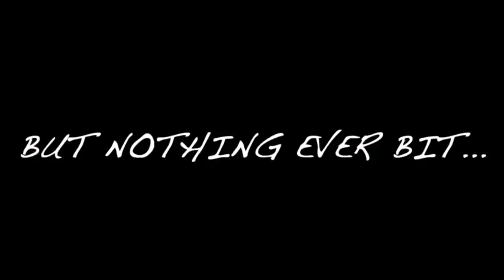DIY Fishing lures (Baby Shark Lure)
This video is all about making a DIY fishing lure of baby shark. Inspired by the Baby shark song and antique bass fishing lures. Lake monster lures is Hosted by me Jarrod Ashley.